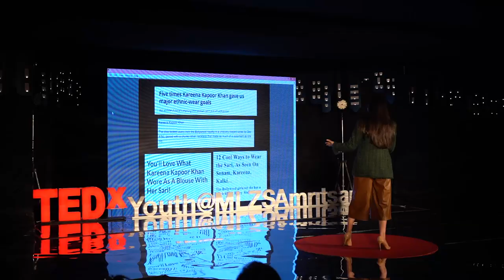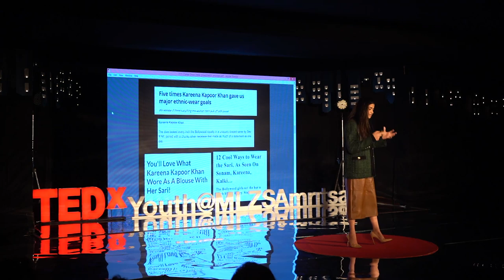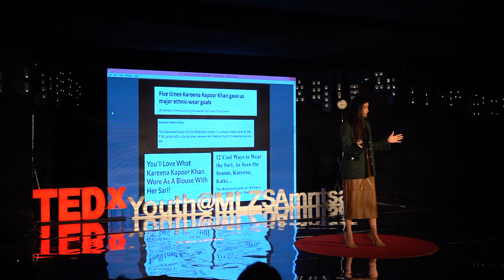Constant Creation | Tanya Ghavri | TEDxYouth@MLZSAmritsar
Addressing the gathering during TEDxYouth@MLZSAmritsar at Mount Litera Zee School, Amritsar, the speaker, talks about the challenges faced by her as a designer. She loves to play with style; panache defines her skill. Celebrity and wedding stylist Tania Ghavri needs no introduction -- her work speaks volumes for her. Co-founder ofthedhoomdhamweddings.com (with Bollywood Producer Ashi Dua), she has styled celebrities including Katrina Kaif, Aishwarya Rai Bachchan, Alia Bhatt, Kareena Kapoor, even Sridevi and Madhuri Dixit. But life is definitely not cakewalk for her as her work involves extensive travel and immense hard work. Ghavri started as apprentice to Pernia Qureshi; studied fashion at Parsons School of Design, New York; joined the Shreemati Nathibai Damodar Thackersey (SNDT) University in Mumbai, and interned at Vogue. She has also contributed significantly to television, film, and commercials for several popular brands including L’Oréal, Longines, Pantene, and others. This talk was given at a TEDx event using the TED conference format but independently organized by a local community.